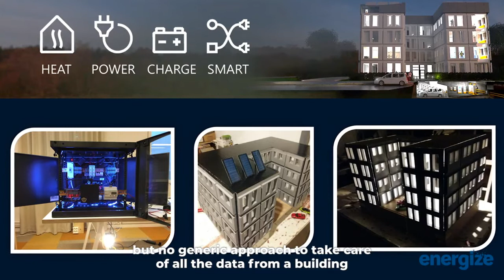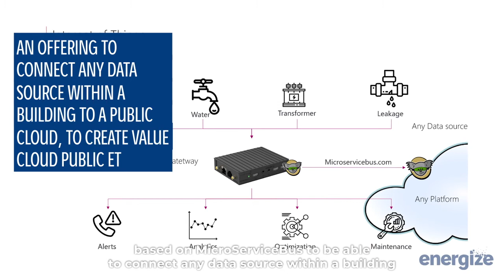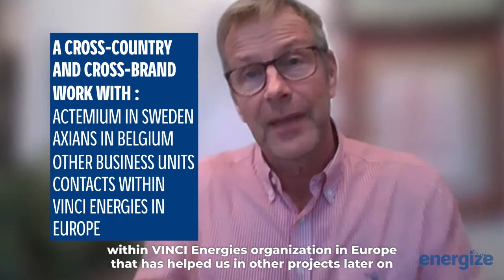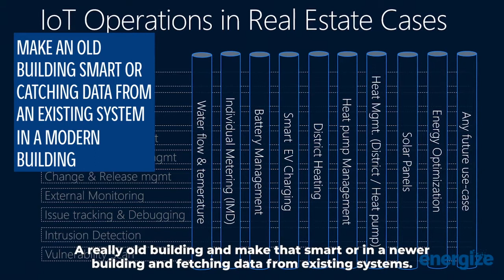Energize featuring Microservicebus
Through a series of testimonials from VINCI Energies' operational employees, discover how Energize helped them make their project a reality.
Jan Hellgren, CSO Axians IoT Sweden